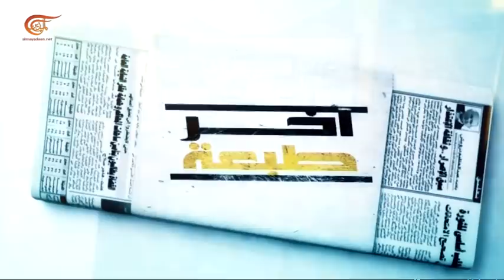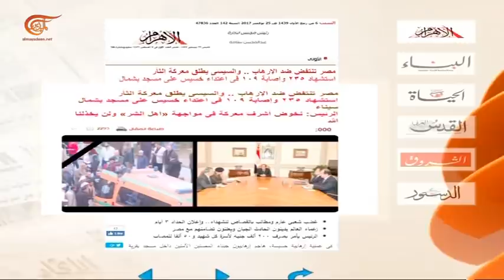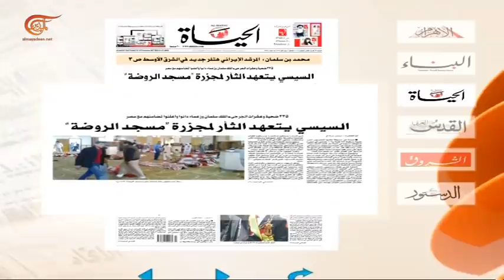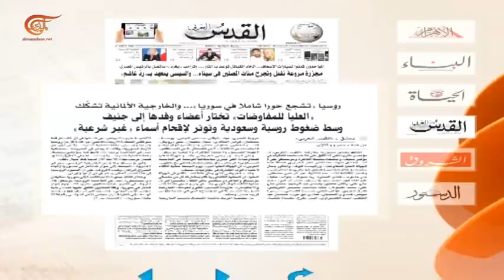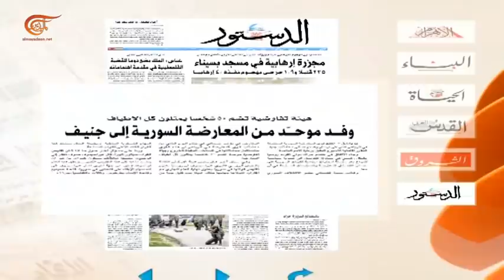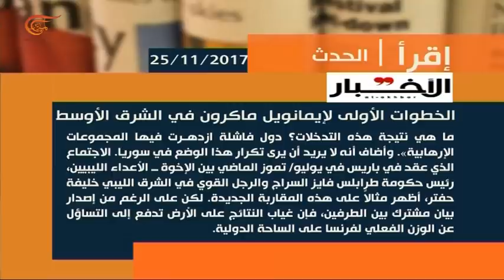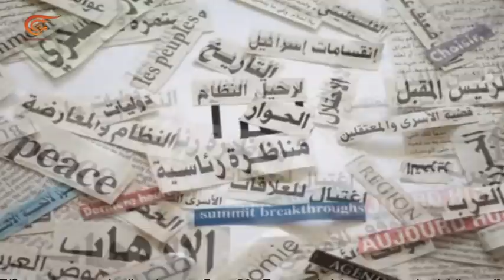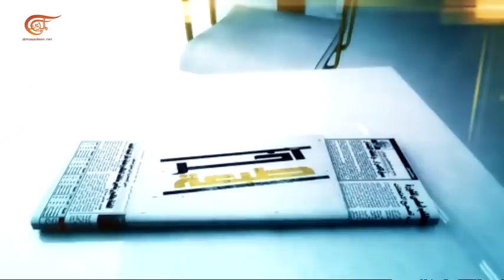آخر طبعة | عبد الحكيم معتوق - كاتب وباحث سياسي ليبي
تقديم: ضياء شمس - سلمى الحاج - وفاء العم - احمد ابو علي - دينا زرقط
إعداد:  ضياء شمس - غفران مصطفى - هلا بطرس
إنتاج:  حسين شمعون